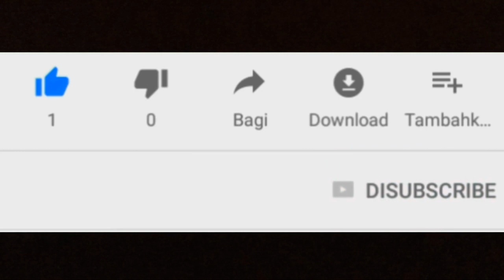Pilih Kawasaki W175 atau Yamaha XSR155